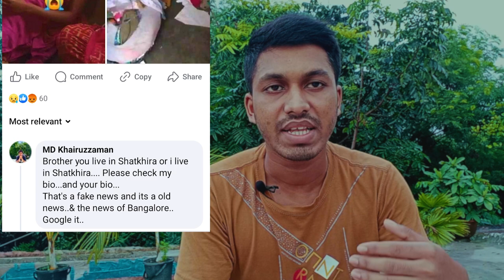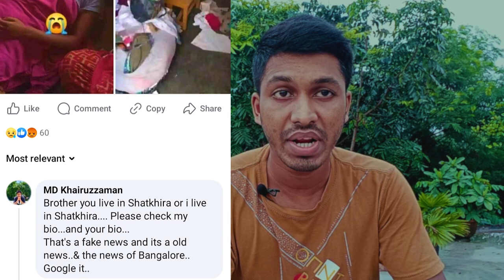FAKE News by Indian Godi media what make (Hindu - Muslim) discrimination.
FAKE News by Indian Godi media what make (Hindu - Muslim) discrimination.Indian News repoters and some youtubers provide worng infofmation about  hindu attack in bangladesh.Major hindus in  bangladesh are safe but some person make it worng because of their angerness.they dont want a peacefull country so they make discriminationbetween hindu and muslim. Here some proof of them..